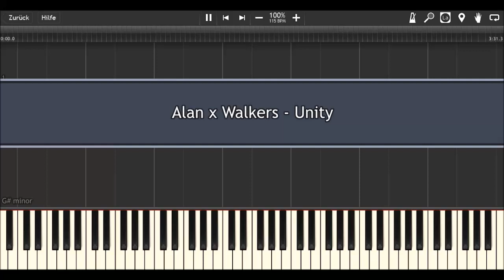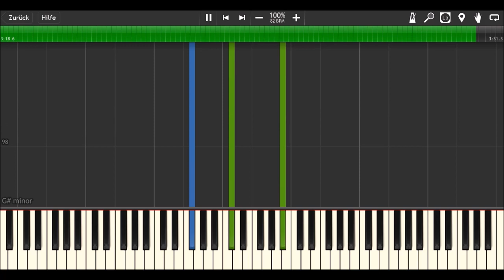Alan x Walkers - Unity I Piano Tutorial & Sheets by MLPC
How to play:
yellow: right hand (main melody)
green: right hand (accompaniment)
blue: left hand

Software:
Finale 2014
Synthesia